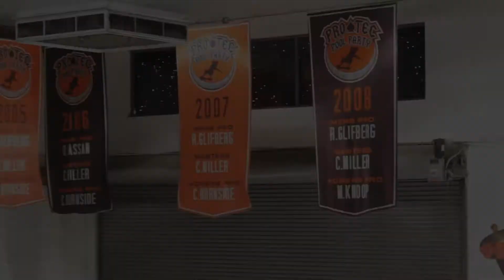Vans Amateur Combi Pool Classic 2017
Compilation of all of the competitors at the annual Vans Amateur Combi Pool Classic Orange County, CA.